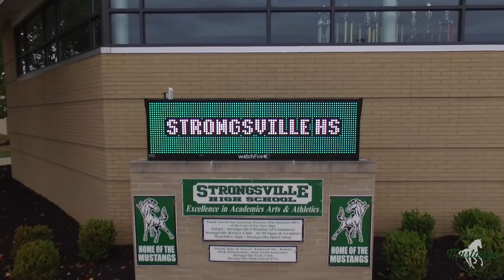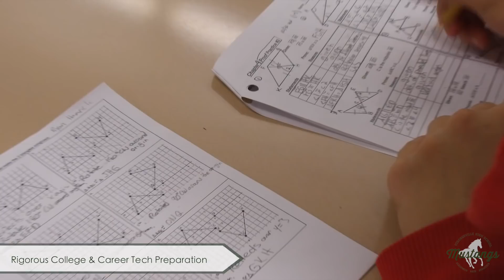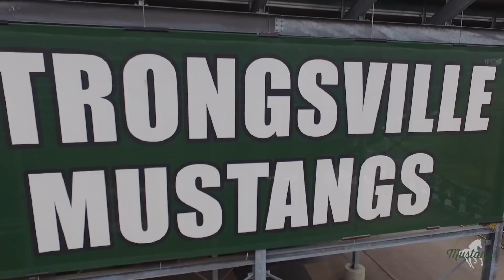Strongsville High School | Virtual Tour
Welcome to Strongsville High School! We feature a robust curriculum taught by a highly qualified staff, and provide students with stimulating opportunities to master both required and elective studies. Our students choose from a wide variety of challenging and competitive extra- and co-curricular activities to help them grow as they prepare for life after graduation.

We offer courses ranging from the core subjects to college prep classes. We also offer Honors courses and Advanced Placement (AP) courses, as well as Industrial Technology classes. Strongsville High School‘s sports facilities include: three gyms, a synthetic turf football stadium complete with a track, soccer fields, and baseball fields. Video by OriginTD | OriginTD.com